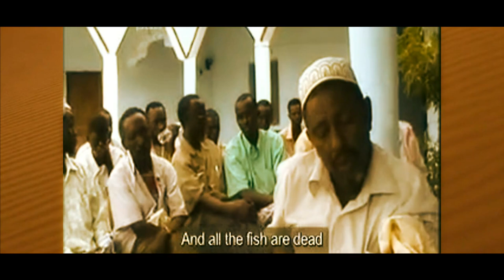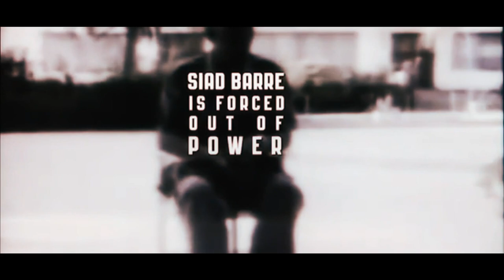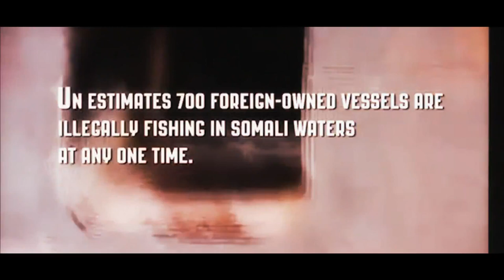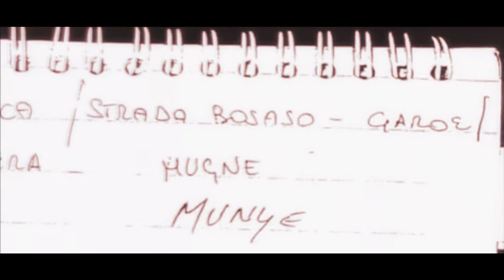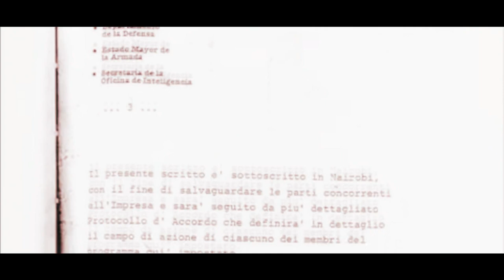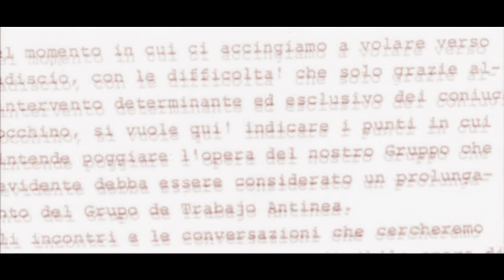THE TRUTH BEHIND PIRACY IN SOMALIA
**This video was made in hopes to shed light on the true origins of piracy off the coast of Somalia, which the mainstream media often hides and the United Nations refuses to investigate.

 Somalia has the longest coastline in Africa, which today is almost entirely unprotected because of the ongoing conflict, which makes Somalia a major target for illegal fishers and criminal organizations who seek to dispose industrial waste including nuclear waste.

This combination of spilled toxic chemicals and the ongoing pirating of fish has lead to the decline of sea life and the contamination of drinking water for coastal communities who depend on seafood as their main source of livelihood. These foreign exploiters only resistance today are those who the media often refers to as "Somali Pirates".

No doubt, there are criminal opportunists among the native fishermen, who are only out to make a quick buck ... but these criminals should not cloud the true origins of piracy.